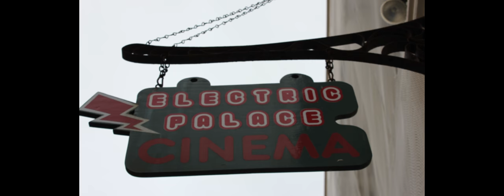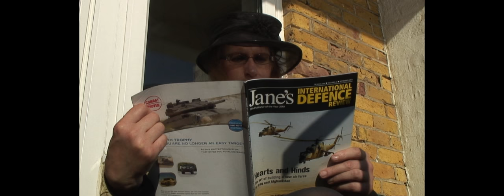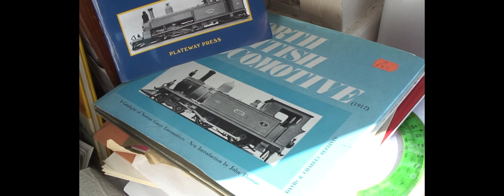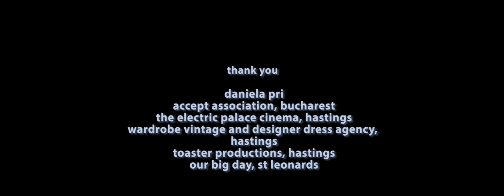Transgender/gender transition documentary: Becoming Penny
Becoming Penny follows the decision of trans woman Penny Panagi to undergo gender reassignment surgery, and the changes to her life that follow. The film had its world premiere in Bucharest, Romania as part of Bucharest Gayfest 2012.
The companion piece to this film, Being Penny, is also available on youtube.